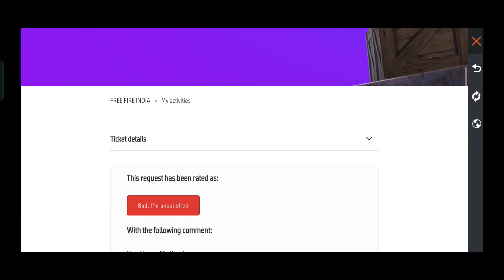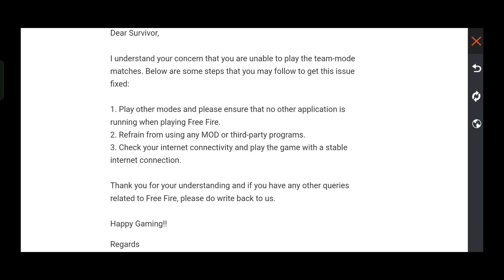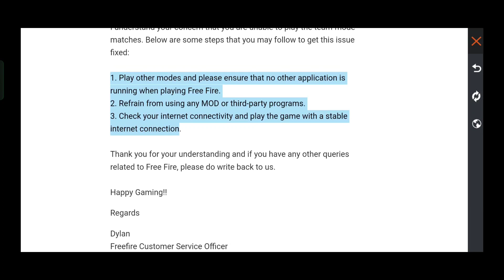This Team Cannot Be Joined At This Time Problem Issue Fixed | FF Group Not Join Problem 😔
Your Queries ~
free Fire group join problem
cannot joi group at this time
team error
already in group
free Fire new problem
this team cannot be joined at this time
this item cannot be joined at this time free fire 2023
free fire max this item cannot be joined at this time problem
this team can not be joined at this time free fire

1. this team cannot be joined at this time
2. team does not exist
3. free fire max this item cannot be joined at this time problem
4. pn, team does not exist free fire
5. this team can not be joined at this time free fire
6. this item cannot be joined at this time free fire 2023
7. free fire, team does not exist gringo xp problem
8. team does not exist gringo xp
9. team does not exist gringo xp 2023
10. gringo xp, free fire team does not exist problem
11. team does not exist free fire problem
12. this item cannot be joined at this time free fire
13. this team can not be joined at this time free fire max